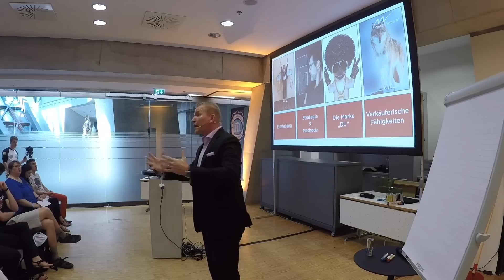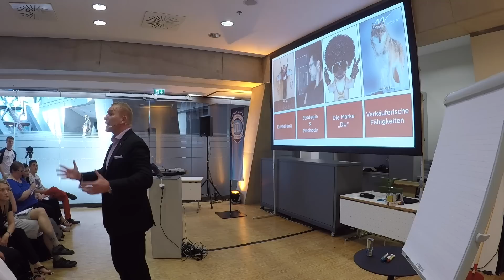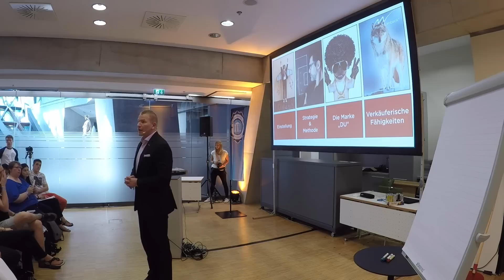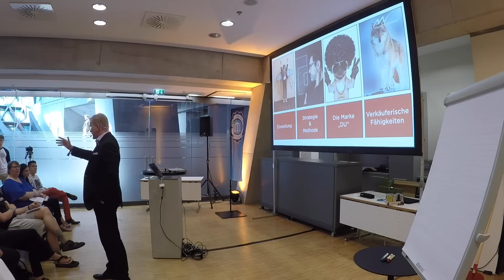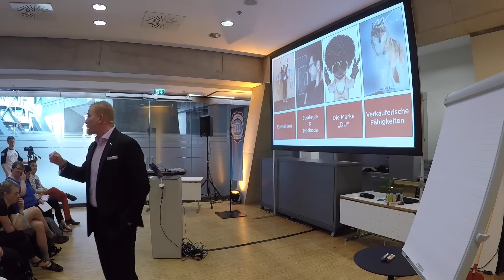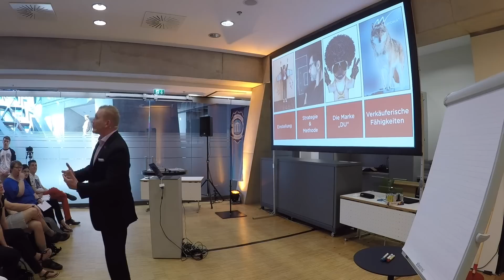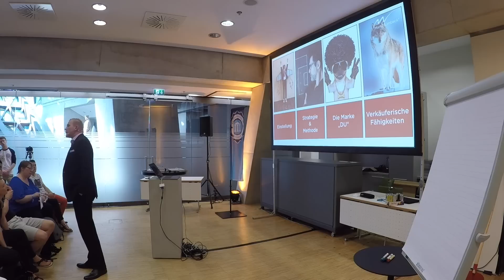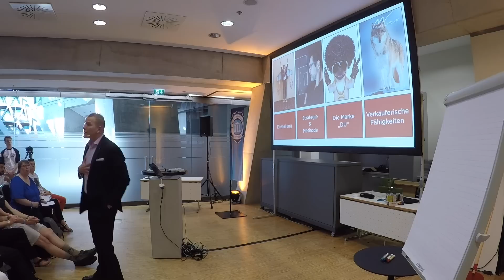SO geht Vertrieb RICHTIG - Martin Limbeck - Founder Summit 2018 | Entrepreneur University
Martin Limbeck ist deutscher Verkaufstrainer und Autor. Als Fachkaufmann für Marketing weiß er, wie man richtig verkauft. Als Speaker gibt er dieses Wissen bereitwillig weiter, um andere ebenfalls zu erfolgreichen Geschäftsmenschen zu machen.
Interessierst Du dich für Startups, Entrepreneurship und Personal Development? Dann ist "The Founder Summit 2020" der Place to be!

Sicher Dir jetzt deinen kostenfreien Testzugang für unsere
FOUNDERZONE - Das Netflix für Unternehmer!
Exklusive Kurse, Vorträge, geheime Interviews und Coaching Calls mit den besten Experten rund um das Thema Unternehmertum & Persönlichkeitsentwicklung!